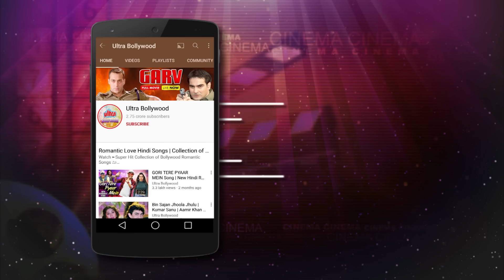जाके तुम्हारे पति से कह दो मेरे पास वापस आ जाए - प्रियंका चोपड़ा - अक्षय कुमार - करीना कपूर - ऐतराज़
Film: Aitraaz